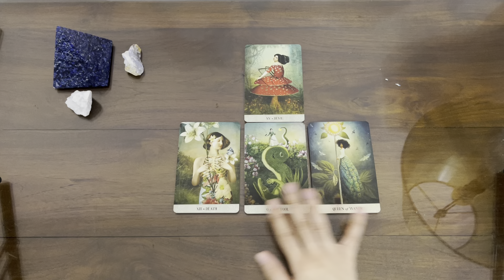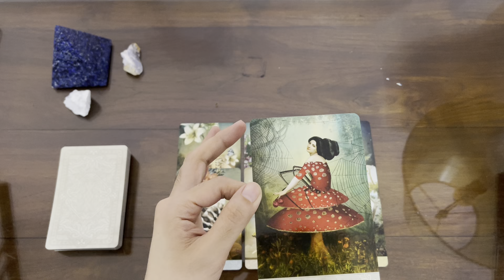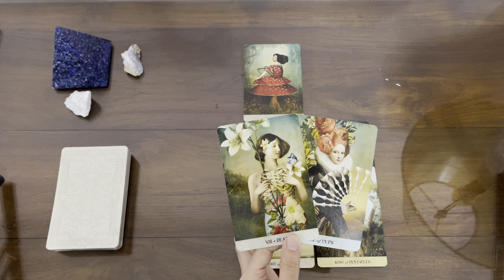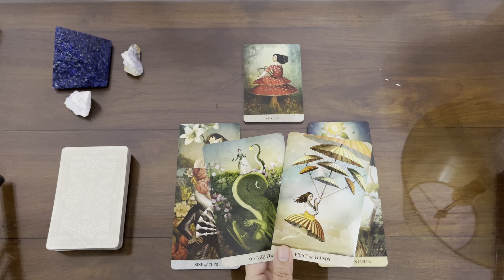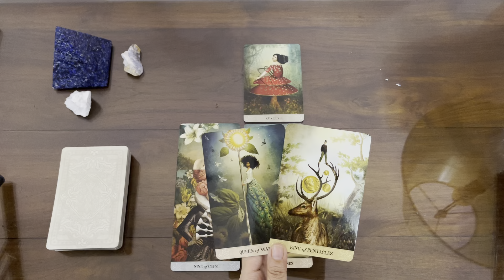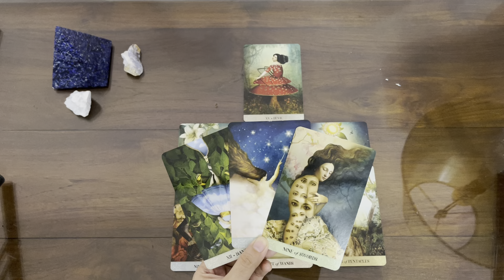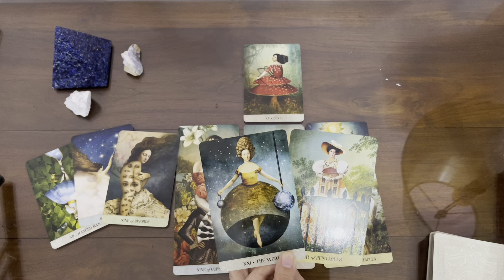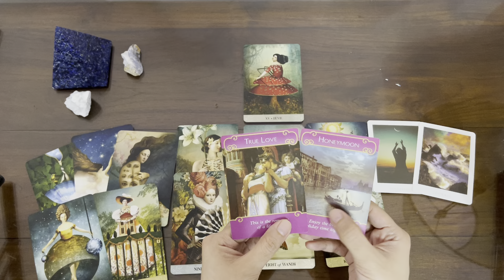PISCES | WISH COME TRUE: THE LOVE OF A LIFETIME! 💖 | JANUARY 2022 NEW LOVE SINGLES TAROT READING